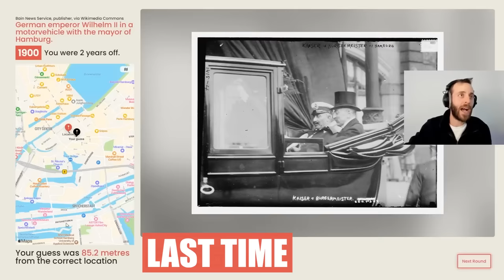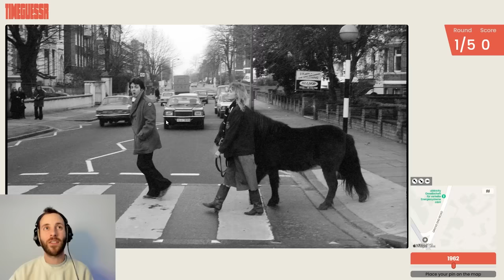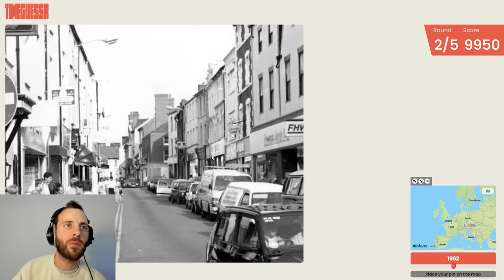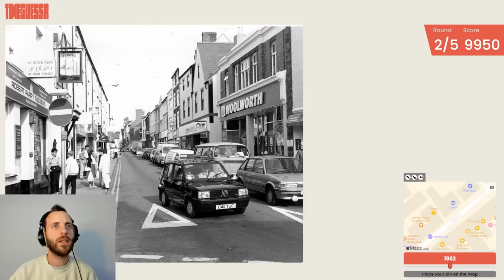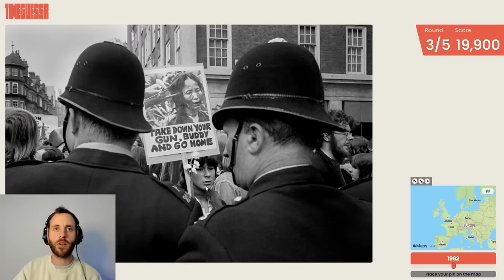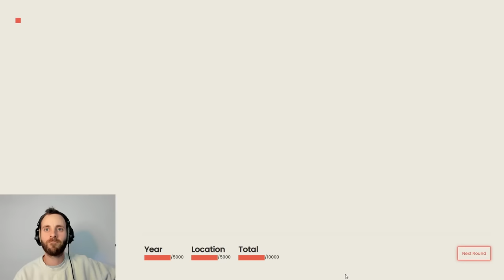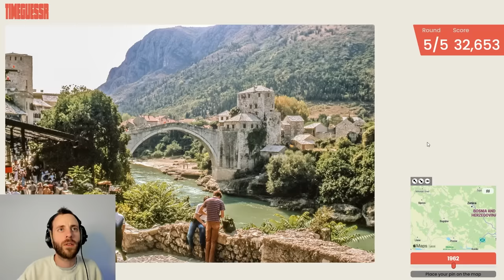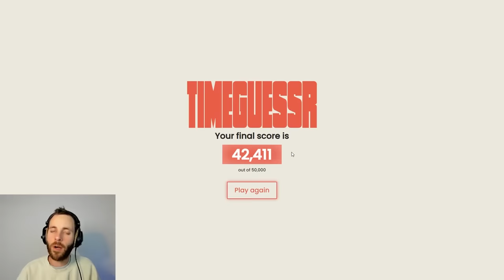Guessing the date & location of more nostalgic photos with TimeGuessr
It's the game where we try to figure out where and when intriguing historical photographs were taken. I don't quite know why I abandoned this 6 months ago because not only is it really enjoyable but there was a perfectly attainable record to be beaten. Either way, here we are!
Join me as I scour the Balkans for a bridge, attempt to date a fiat panda and commit a Marilyn Monroe based howler.

Still haven't played TimeGuessr yet?